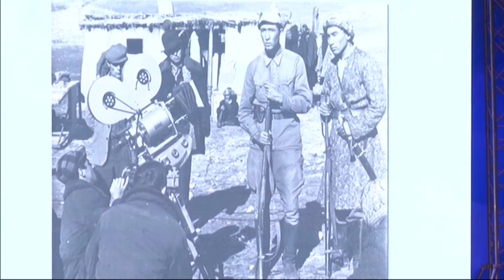Нурканбек Турсунбаев "Жылдыздар", сөзү: Өмүркул Кулумбаев, аткаруучу: Кайымбек Кускаков,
Көп кырдуу талант ээси, драма жана кино актеру,  музыкант, обончу жана композитор, аткаруучу Нурканбек Турсунбаевдин 80 жылдык мааракесине арналып 2021-жылдын 14-февраль Сүйүү күнүндө 18.00. А.Малдыбаев атындагы Кыргыз улуттук академиялык опера жана балет театрынын чоң залында өткөн "Биротоло келдим сага бүгүн мен" аттуу концертинде аткарылган чыгарма.